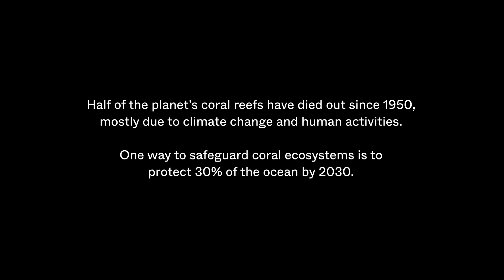Coral Reefs | The Living Ocean | Only One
In this episode of The Living Ocean series, we dive into the vibrant world of coral reefs. Discover the importance of these underwater ecosystems and the diverse array of marine life that call them home.

Learn about the threats facing coral reefs today and what we can do to protect them for future generations. Join us as we explore the beauty and wonder of these unique habitats in "Coral Reefs".

Written & narrated by Cristina Mittermeier
Executive producer: Martha Rogers
Producer: Katie Lin
Cinematography: Paul Nicklen
Director of post-production: Chad Richmond
Editor: Andrew Webber, Josh Blasman, Nikki Riddy
Sound Designer: Stephanie Gonzalez
Additional camera:  Shelton Dupreez, Nicole Helgason, Ocean Gardener, Sam Kretchmar, Andy Mann, Kyle Roepke, Marcelo Johan Ogata
Field Assistant: Ryan Tidman
Digital Asset Manager: Julian Henao

JOIN US NOW: only.one

SOCIALS

ONLY ONE